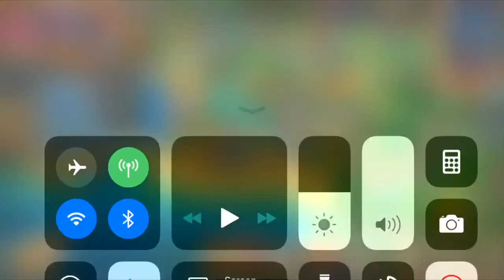1st Step To Unlocking Dark Magister! Bargain Shop Test!